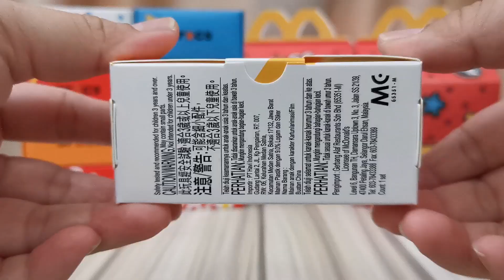Mcdonald's Happy Meal Crocs - Golden Arches & Happy Meal Smile Crocs Toy (White)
Unbox Golden Arches & Happy Meal Smile Crocs Toy (White) of Crocs Mcdonald's Happy Meal